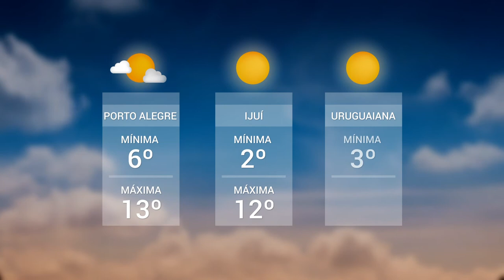Panorama | TVE - Boletim - Previsão do Tempo - 13/6/18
Boletim Panorama exibido nesta quarta-feira, 13, as 20h:
- Depois de um início de semana com temperaturas próximas dos 30 graus, o frio voltou com força no Rio Grande do Sul o vento que soprou na faixa leste deixou a sensação térmica ainda mais baixa.